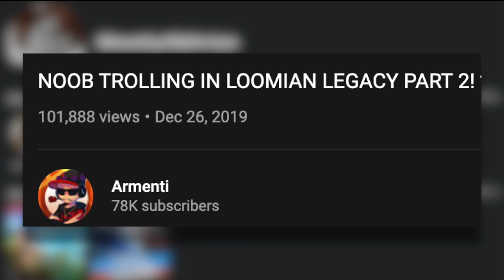NOOB TROLLING IN LOOMIAN LEGACY PART 3! *VERY FUNNY*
I dressed up as a noob and trolled with rare Loomians!

FrostyyIsCool
sol piek
Plan3tFox
Xfinitynoobz_YT
gamerboy_sap
Indie
cra
Cosmicyl
dogs ;3
Spinomodo
Bluex114
Leslie Stillwagon
Jazk 21
acces
Eavan Goh
FiliponioPBB
Mxyhem xD
Stribogg
collins looka life
Farhan gaming
Chrxso
RatPuppy Formally Yes
LeAdventure67
Goldn
Nhylan West
Gab - Vision
Slidunchuse 7
Joe Shmoe
TheCreamyDonut
VK Troy Lion
uh tube hd
Karisarida RBLX
| KJD |
gamer Farrel618
Max
Estrella Blanca
R3KL4W
Max The Military Man
Pixelated Demon
Caitlin The Cat
TanTheMan
Gamer Danger
Mysterious Editz
Kevixz
gonewild 40k
Koda Gaming
Pokemac
KOWZ Gaming
Ben
LDN 1229
Samantha Middaugh
20 CI04k
MJ Ac-ac
Nervous kitten
Facebook Logo Animations
Anybody
Flutey
MxltedLava
tommytherock
Dark King Gaming
Rexy RBLX
gtbi
Halo ODST
DavidSalazar
Christian Jakubowski
alex mason
Reidy1273
Sensei
Ummar_Yazid_
Julius Pasaribu

~ SOCIAL LINKS ~
Follow me on Roblox! (I have joins on all the time)

Comment "Armenti, WE LIT" if you're reading this! (I will most likely heart your comment!)